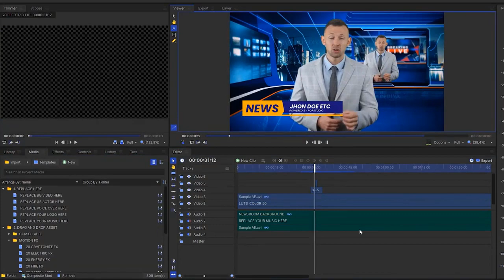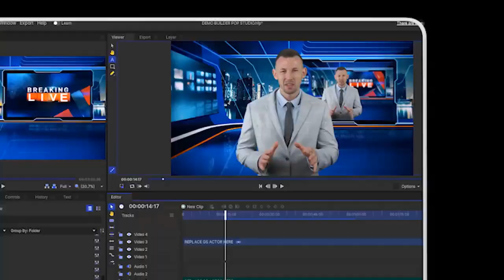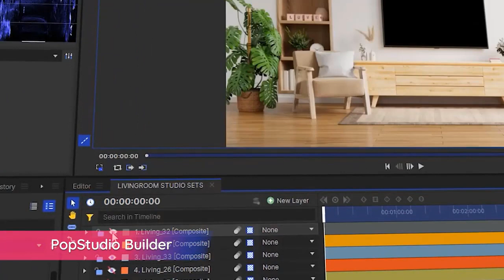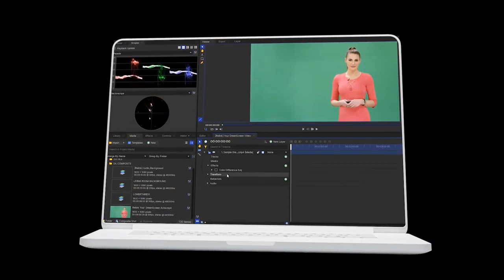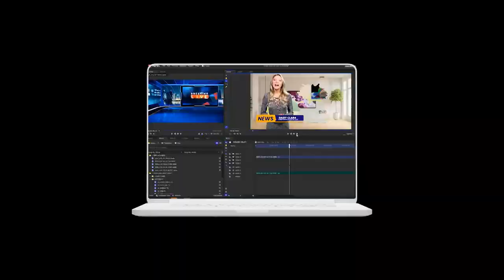PopStudio FX Review | Create Amazing 3D Animation Videos In Just Minutes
PopStudio FX Review & Bonuses

► PopStudio FX Demo Video: See the Sales Page